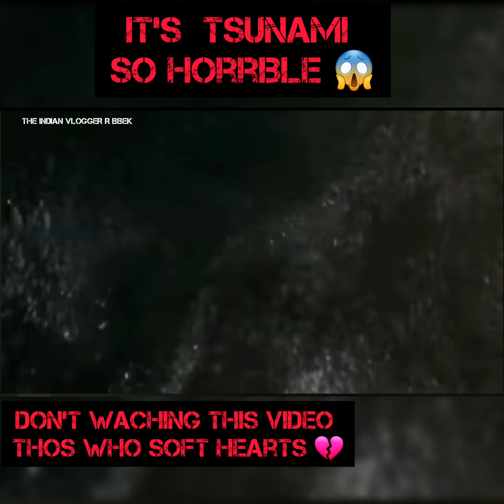BIGGEST TSUNAMI.. 😱😱 Kamjor Dilwale Na Dekhe.. Superb Seen Ever.. So Realistic 👌👌👌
Asia Movie Aaj tak Nehi Dekhe Honge ... So Horrible.. Aise Feel Hoga Jaise Aap Wahan Hain Superb Movie..